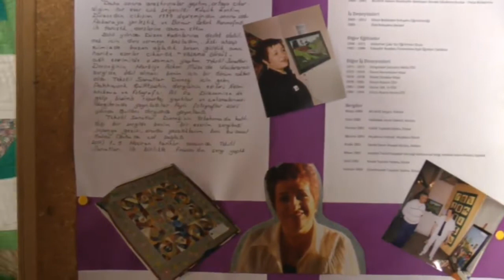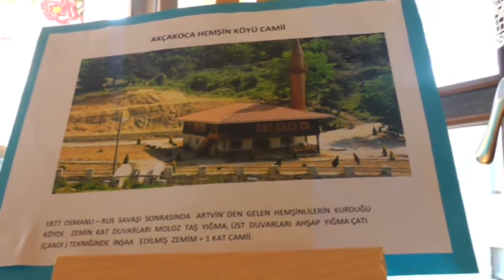AKÇAKOCA'DA KIRK YAMA SERGİSİNE BÜYÜK İLGİ